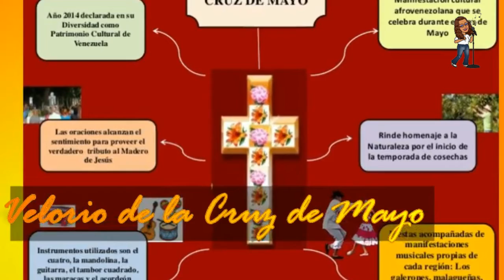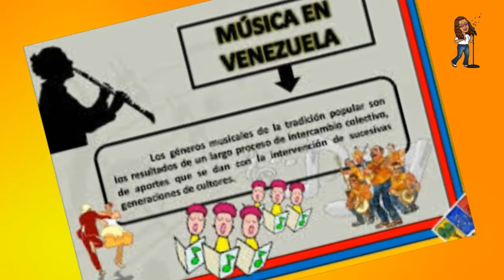Cantandto presenta 3ra edicion del video de Velorio de Cruz de Mayo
Esta edición que presentamos tiene fallas de origen que demuestra la evolución que se ha logrado hoy día, no se quise cambiar esto para que se note justamente esta diferencia. QUe lo disfruten. esta celebracion permnanece hasta el 30 cuando se baja la Cruz y APARECE SAN JUAN

VELORIO DE CRUZ DE MAYO
La cruz tiene su fiesta conmemorativa el 3 de mayo. Durante estas fechas, cofradías y particulares preparan altares donde se coloca la cruz y se la ofrenda con flores, frutos y cirios encendidos, en agradecimiento por preservar la salud y la fertilidad.
Desde tempranas horas de la noche y hasta el amanecer, tiene lugar un ritual conocido como Velorio de Cruz, durante el cual los creyentes demuestran de variadas maneras su devoción al sagrado símbolo.
Música
Los instrumentos acompañantes en los Velorios de Cruz varían según el lugar geográfico. En oriente, los cantos de galerones y fulías
En la región central predomina la fulía cantada por hombres y mujeres en cuartetos
En el llano, predominan los cantos conocidos como tonos de velorio.
En algunos lugares de la costa central del país se utiliza una flor o palma como testigo para indicar a los presentes quién es el cantante solista que entrará después de cada coro.

Significación Social
El símbolo de la cruz cristiana coincide con algunas de las creencias indígenas en las cuales ésta es "el madero sagrado" que representa el árbol de la vida, de las flores y de los frutos. Por ello, se manifiesta agradecimiento y se hacen peticiones relativas a la necesidad de lluvia para los campos; se rinde homenaje a la naturaleza y se da la bienvenida a la que se espera sea una época de buenas cosechas.
Vamos a dar inicio a esta sencilla Proyección Cultural del Velorio de Cruz de Mayo, como manifestación nacional.